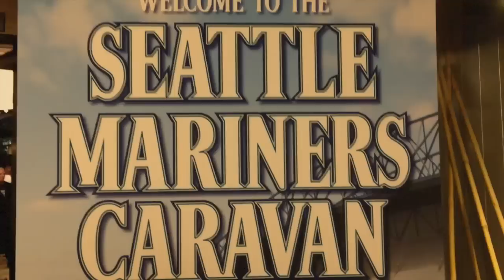Seattle Mariners Winter Caravan in Victoria BC. Hosted by The Victoria HarbourCats Baseball Club.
This video is about seattle_mariners in Victoria BC on their Winter Caravan tour 2015. Charlie Furbush, James Paxton.